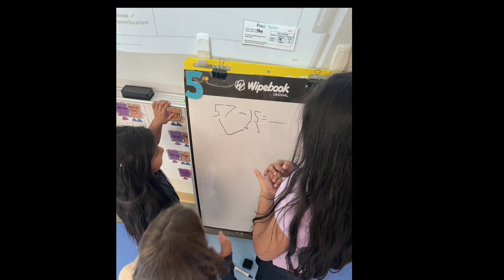Morning Announcements 12/07/2022🎄